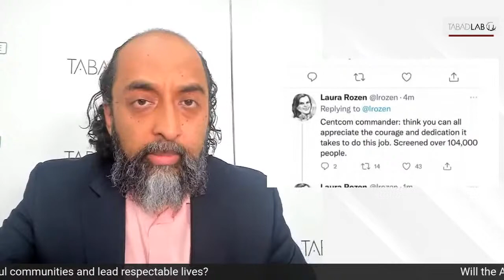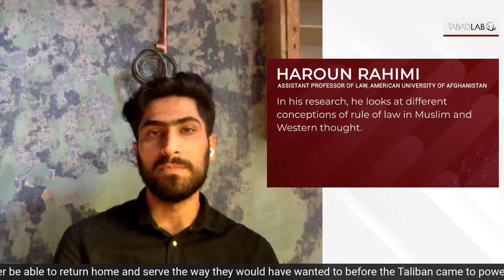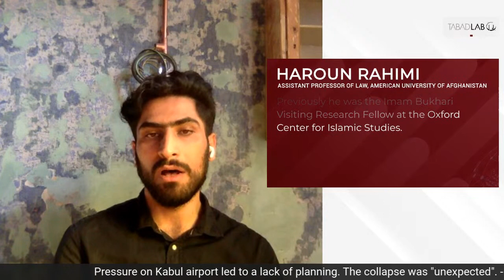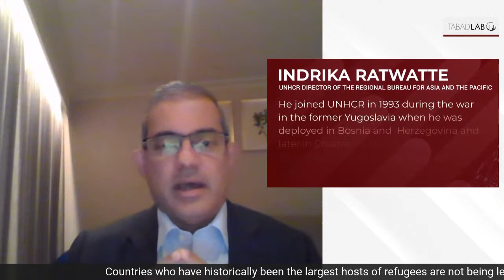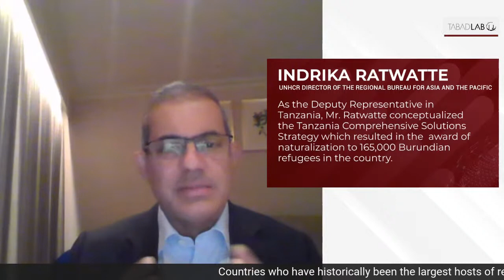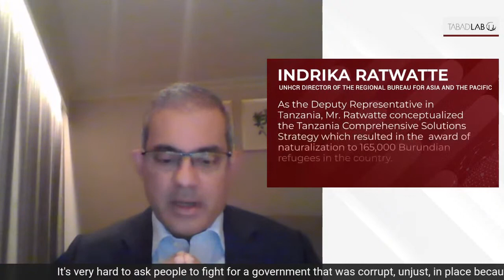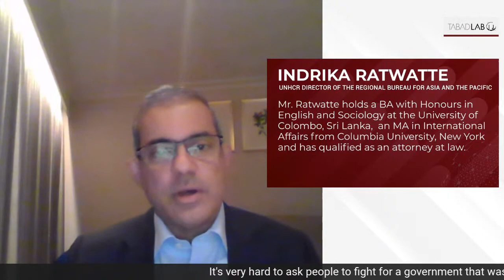Exiting the Emirate - The Consequences of Afghan Outmigration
Since the Taliban take-over of Kabul on August 15th, Afghanistan has seen yet another wave of outmigration. The most immediate concern is of a humanitarian crisis, especially relating to those Afghans migrating out of the country. Will the Afghan men, women, and children fleeing their homes be able to settle into peaceful communities and lead respectable? Will these people ever be able to return to their country and serve it the way they would have wanted to before the Taliban came to power?

Beyond the humanitarian concerns, maintaining a proper state-structure under the Taliban will be a challenge for the new regime in Afghanistan. The mass exodus of trained administrators, journalists, human rights advocates, and other human capital will dangerously deprive the country of the kind of skills that will be needed to govern Afghanistan.

While the Taliban have proven their strength militarily, their capacity for governance is still under question. Without skilled workers in the public and private sectors, it will be difficult for the Taliban Government to keep up with the changing global trends in the fields of art, culture, IT, finance, and banking. Will this exodus of human capital lead to brain drain in Afghanistan? Are the Taliban intent on driving out the very people they need to make the country governable?

Tabadlab’s latest policy round table will discuss the implications of Afghan outmigration and its impact on the Afghan society in the immediate and long term.

Chapters
0:00 - Countdown
1:08 - Introduction
6:07 - Panellists' Introduction
9:02 - Overview of the ground setting in Afghanistan
15:30 - The Afghan refugee crisis
22:14 - Can the Afghans rebuild under Taliban rule?
27:20 - Prediction about the Afghan refugees
32:12 - Future of Afghanistan under Taliban rule
41:13 - Value of refugees for their human capital
52:36 - Are the Afghans working with the Taliban by choice?
1:04:31 - International engagement with the Taliban
1:13:45 - Are there any silver linings for the Afghans?
1:18:39 - How welcome are the Afghan refugees this time around?
1:28:39 - Concluding remarks by panellists